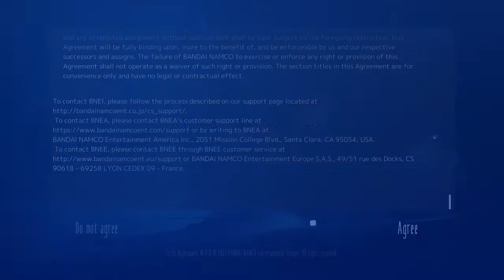LP Little Nightmares 2 EP1 (We've done this before)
Little Nightmares 2 is a puzzle-platformer horror adventure game developed by Tarsier Studios and published by Bandai Namco Entertainment.

once again we wake up in a strange place